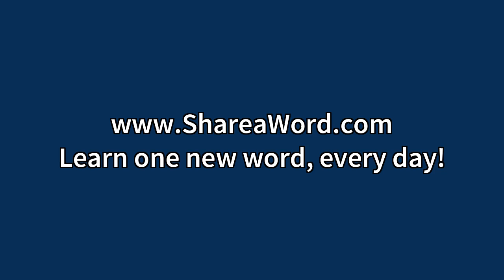Hoi polloi Meaning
Video shows what hoi polloi means. the common people; the masses (often preceded by the). Hoi polloi Meaning. How to pronounce, definition audio dictionary. How to say hoi polloi